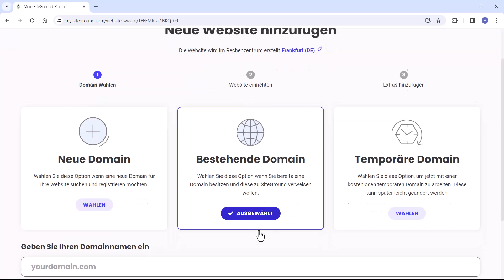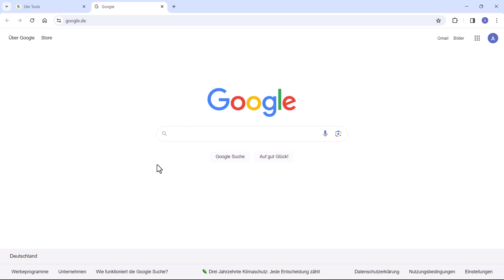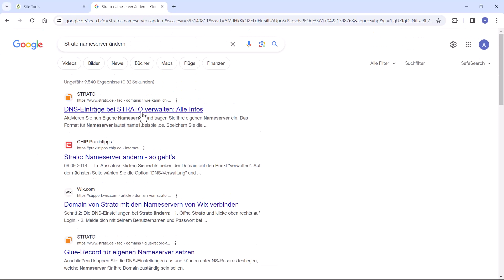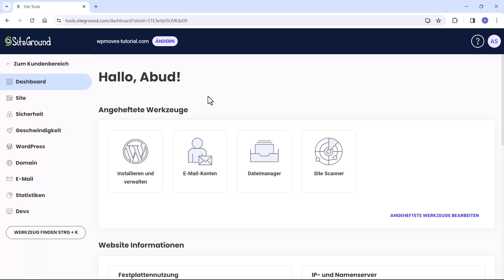Domain mit Siteground verbinden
In diesem Tutorial lernst du wie du eine externe Domain von einem anderen Anbieter mit Siteground verbindest. Nachdem du das erledigt hast, kannst du dem Rest des WordPress Tutorials folgen:

Du brauchst ein Logo?